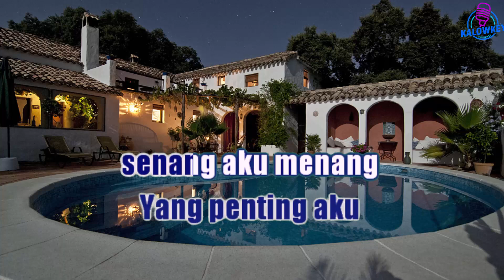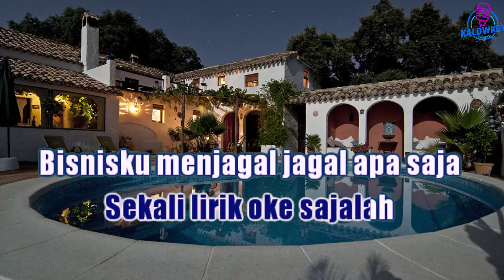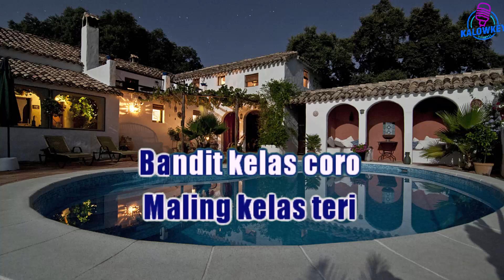Bento - Iwan Fals (Karaoke Female Key Nada Wanita +6)